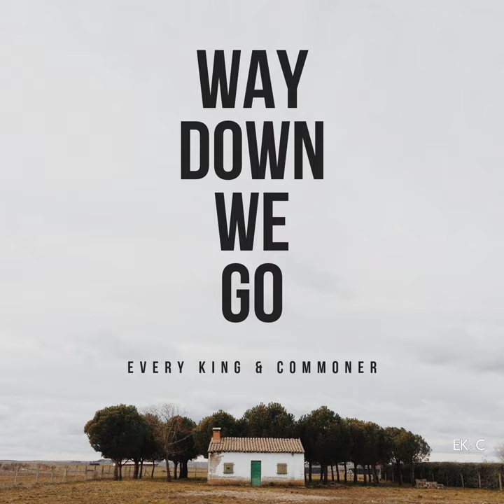Way Down We Go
Way Down We Go · Every King & Commoner